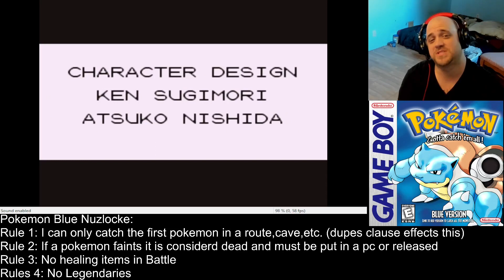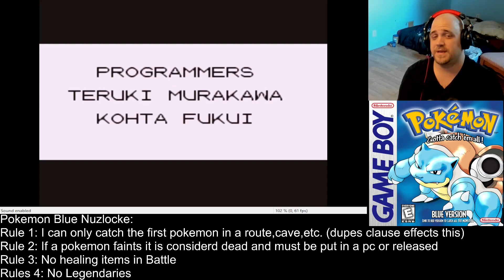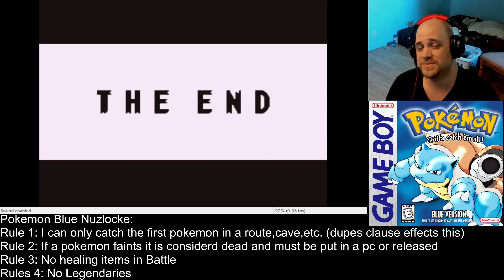Pokemon Blue Nuzlocke Finale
Hello and welcome: It's all come down to this. The time has come. The Elite4 Four. LET'S DO THIS!

I wanna sincerely thank each and every one of you for watching this series I had so much fun doing this.